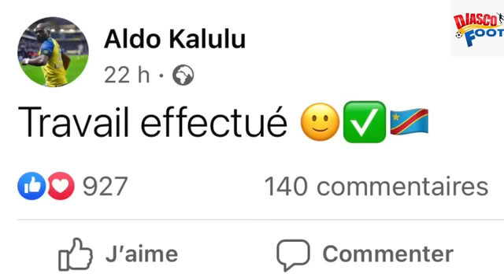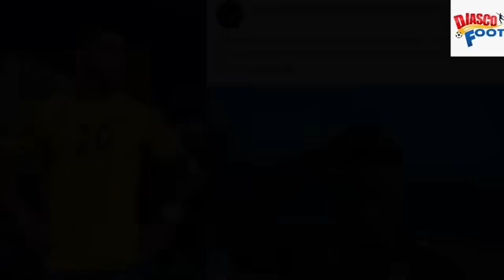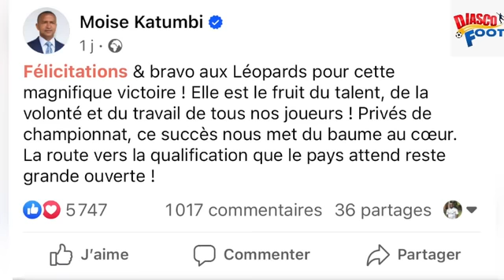GABON vs RDC MAUVAIS PERDANT DÉNIS BOUANGA NE DIGÈRE PAS LA DÉFAITE. APRÈS FATSHI LE MSG DE KATUMBI